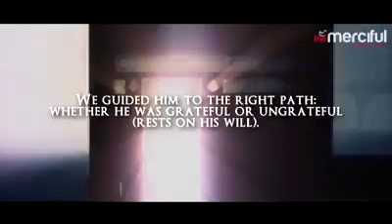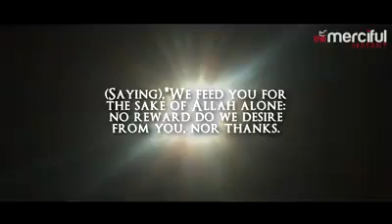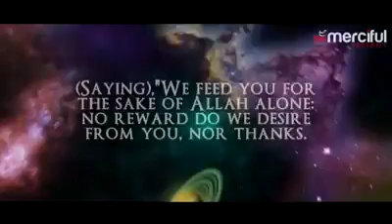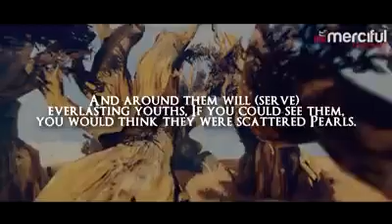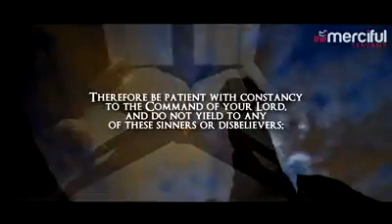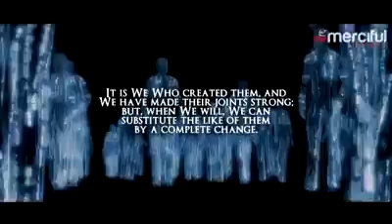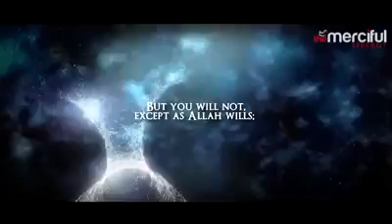Surah Al-Insan (The Human)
The Holy Quran Recited by Omar Hashim al Arabi